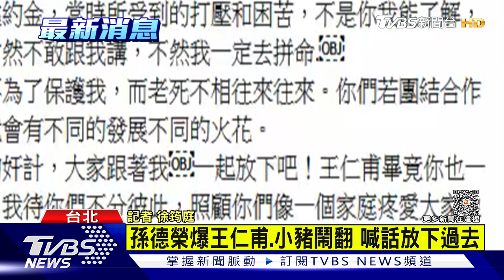王仁甫稱與小豬生活沒交集 若約吃飯破冰「儘量安排」｜TVBS娛樂頭條